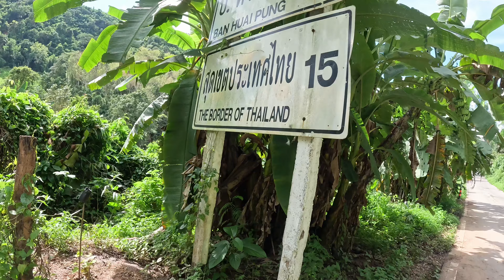Flooding river in Huai Phueng, Thailand.